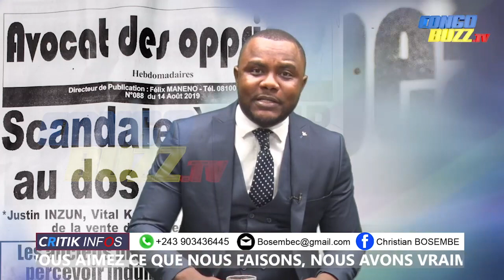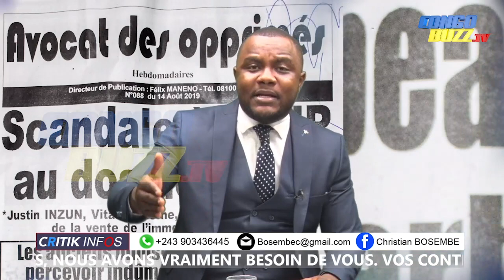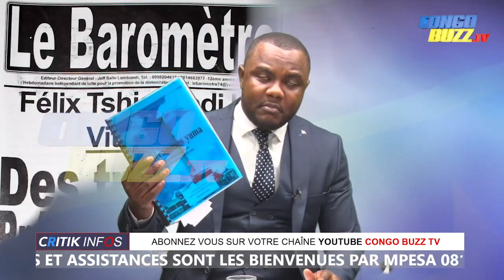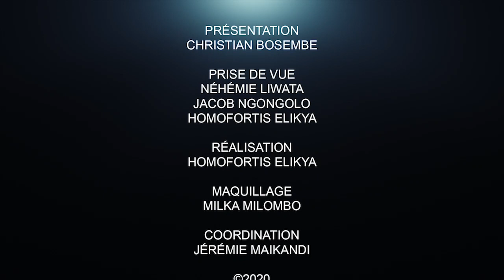CRITIK INFO 27.07.20 LE DÉCLIN DE LA RDC, QUI SONT LES RESPONSABLES ?? : DES QUESTIONNEMENTS.